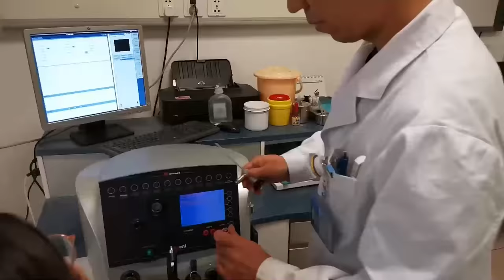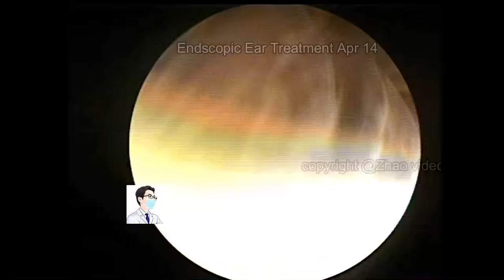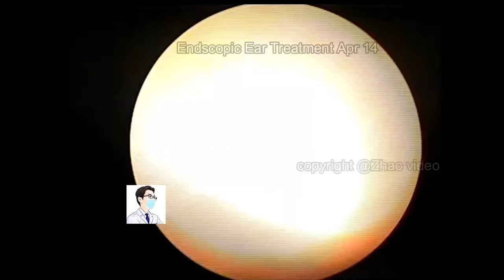External auditory canal injury and cerumen embolism in children